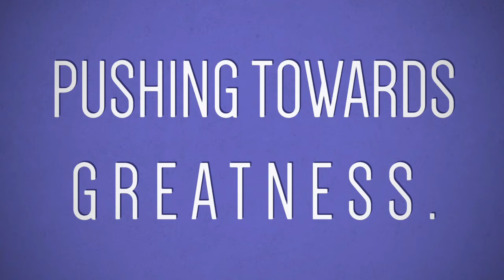Poets interview by Sharon Kalunge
Stowelink in this series demonstrates how they were able to get poets to perform their favourite pieces and consequently use these poets as ambassadors to spearhead several stowelink initiatives which involve poetry for health  including MyHeart Ke poetry contest on cardiovascular health, shine a light on fistula poetry contest and shine a light on syria